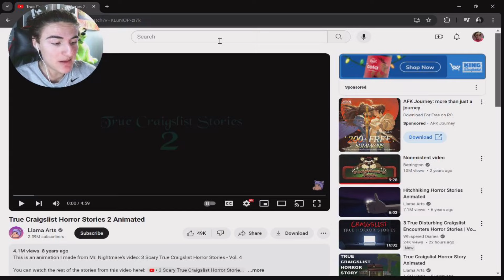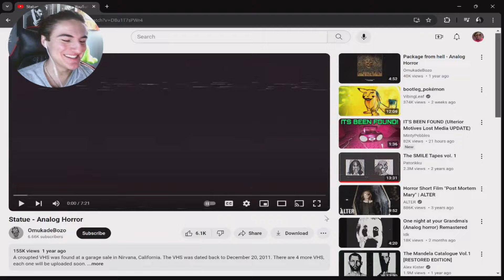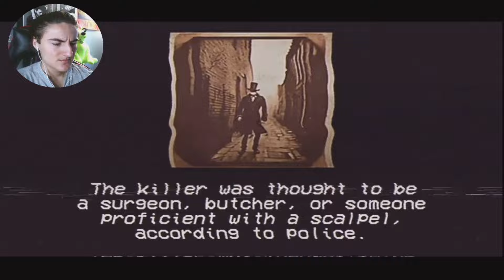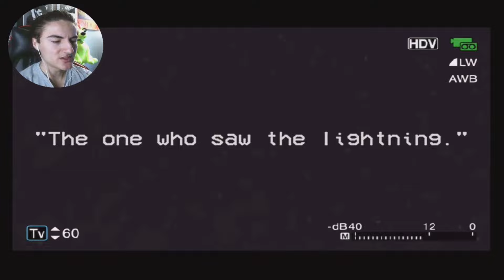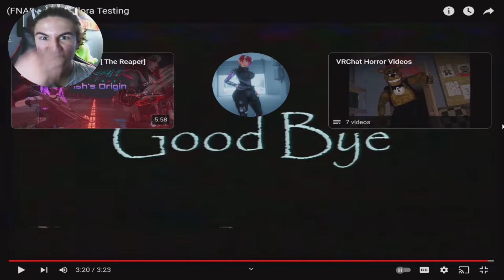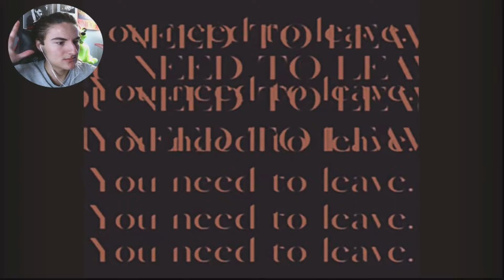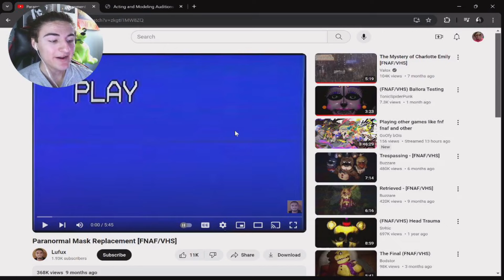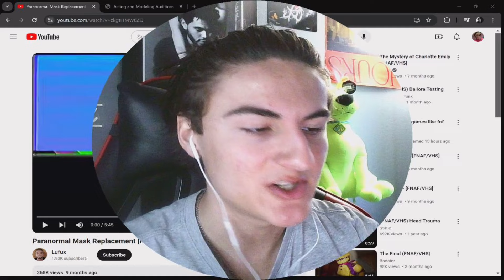Uploading a SPOOKY SCARY SUNDAY Until CORYXKENSHIN Comes back! SSS#032